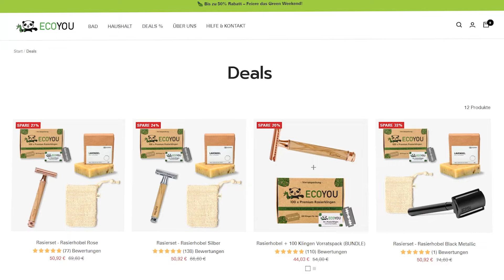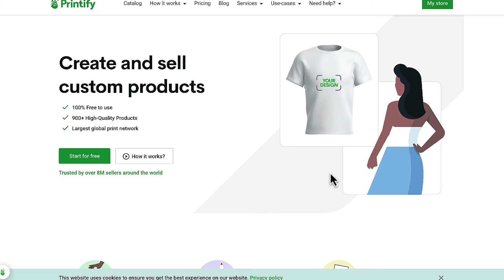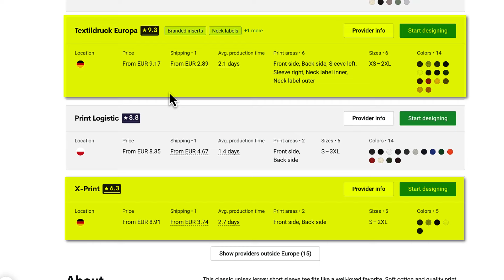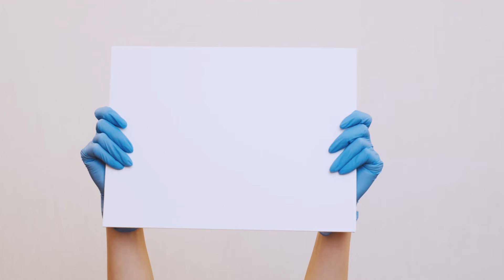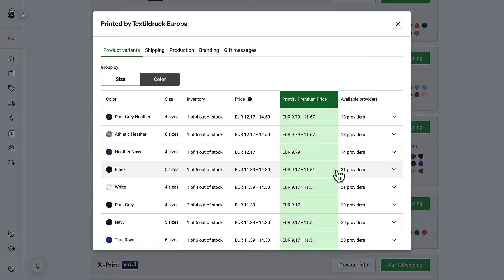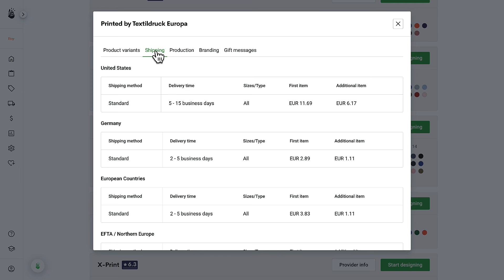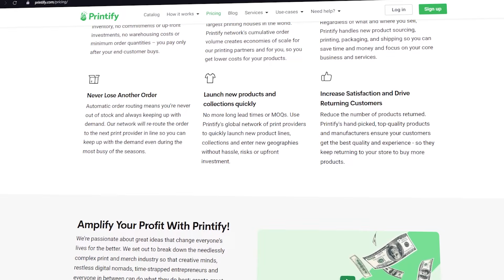Print on Demand: 4 Nachteile die dir keiner erzählt - Lohnt es sich?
In diesem Video schauen wir uns die 4 größten Nachteile von POD (Print on Demand) an.
Lohnt sich Print on Demand in Deutschland noch? Ich nenne dir die 4 Nachteile von Print on Demand und auf was du achten sollst.

Mit dem Code lisazachmann bekommst du 30 Tage Printify Premium kostenlos zum testen